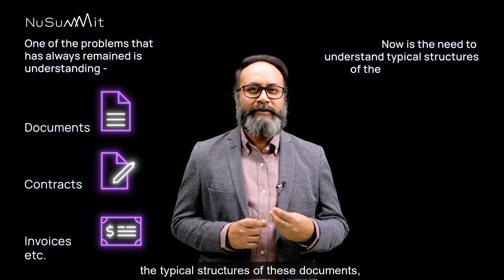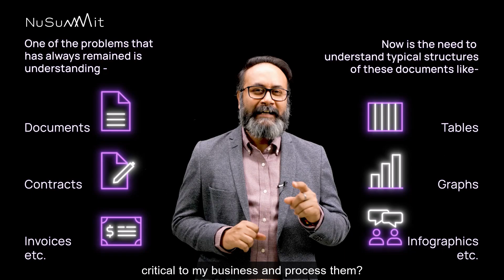Simplifying Legal Work with AI | Introducing LegalGPT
LegalGPT is here to make legal work easier. Learn how AI can assist with tasks like research and document analysis, saving time and improving accuracy. Watch to find out how AI is reshaping the legal field.